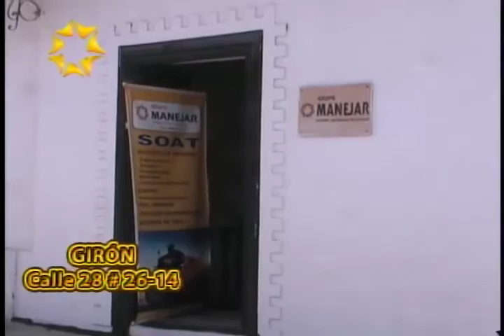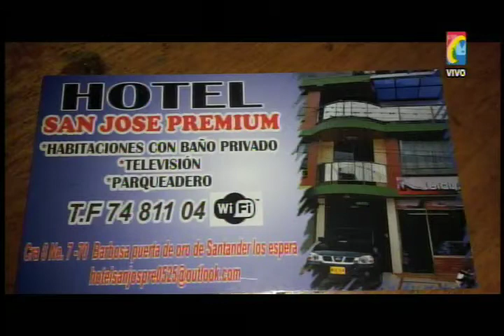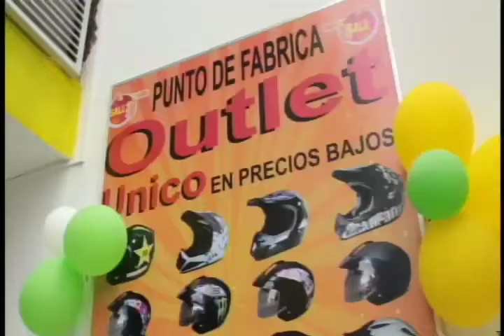Programa IMPACTO Viernes 19 de Diciembre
01- Atropellados por Carro Policia 2 Motociclistas. Calles poca Visibilidad Postes en Andenes estrechos
02- San Gil Niño 13 años cayo de 3er Piso Sector Pinchotico
03- en el Playon, Maestro abusaba de 10 Niñas Estudiantes, capturado por la Policia
04- No hay Delimitacion del Paramo de San Truban. Agricultores de Berlin podrán seguir Cultivando según Ministro Ambiente
05- Vendedores Ambulantes Serán desalojados de las calles con Policías
06- Piedecuesta Policia Capturó este rata que atracaba a indefensa Mujer
07- Toledo Norte Santander 3 policias Asesinados con rafagas de Fusil y Pistolas
08- Estos 6 Fleteros capturados sindicados de cometer 9 Atracos
09- Sargento viceprimero del Ejercito cumplió promesa a 75 Niños Miraflores, dándoles regalos
10- Pésimos Diseños de Metrolinea defendidos por Ingenieros de la UIS,  a pesar ser deficientes
11- Con Escopolamina, Como es que engañan estafadores
12- Cucuta, Motos Venezolanas no pagarán Impuesto de Internacion
13- Via Sabana Torres- La Limaza, decomisado camión con Pólvora que iba para Cucuta
14- Colegios Bucaramanga tienen 1.400 cupos según Secretaria Educación